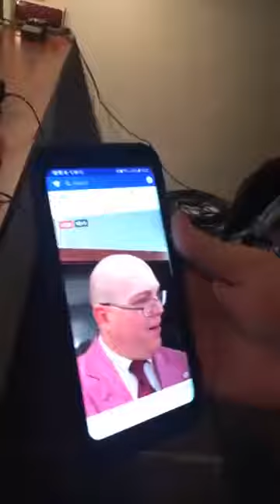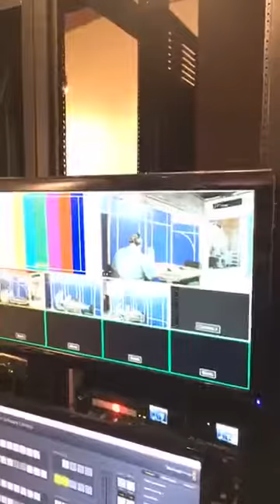Testing out a new FB feature 10/5/2017